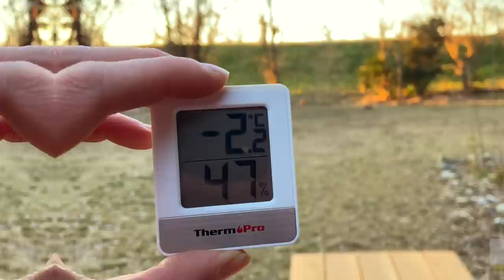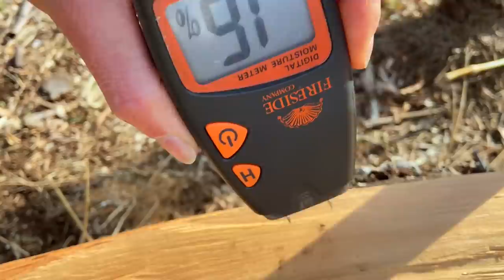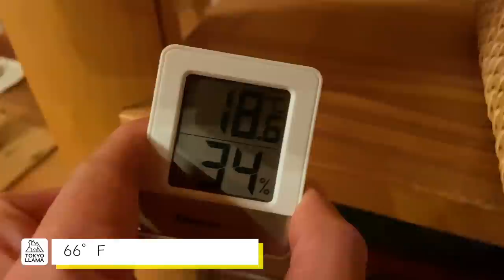Winter in a Japanese House | Tokyo Llama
This has been our first full winter in the house, so I'll show you what it's like. We rely mainly on a wood burning stove for heat, which requires a bit of work. And I use a FLIR thermal camera to show some of the problem spots. Snow montage.

00:00 Intro
03:38 Snow montage
08:15 Holz hausen wood stack
09:34 Lighting a wood burning stove
12:54 FLIR thermal camera

Christmas stickers created by Anna Kuba - Flaticon

Silky Flakes Fall - Leimoti
Me and the Chimney - Snowy Hill Singers
Secrets of the Earth - Lama House
Warm Heart - Redeemin'